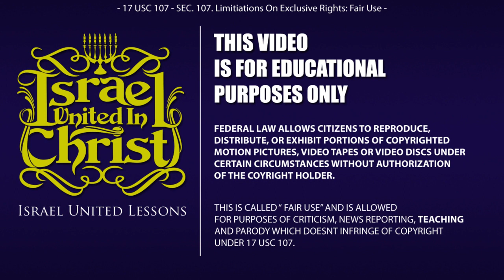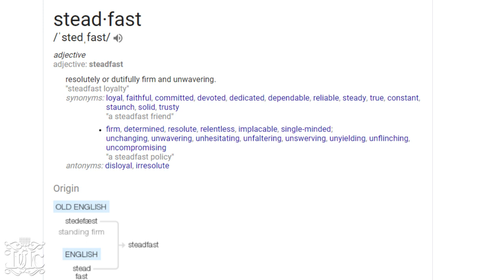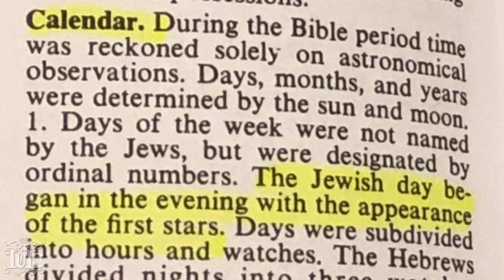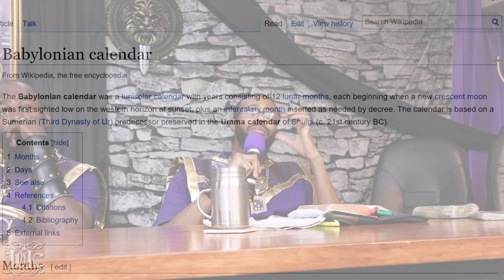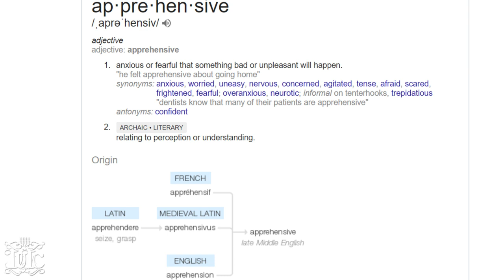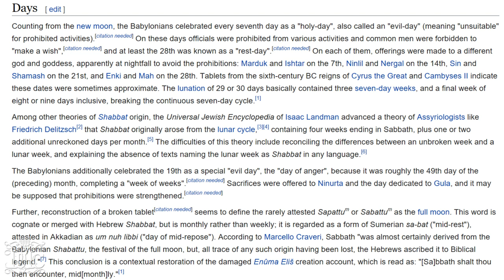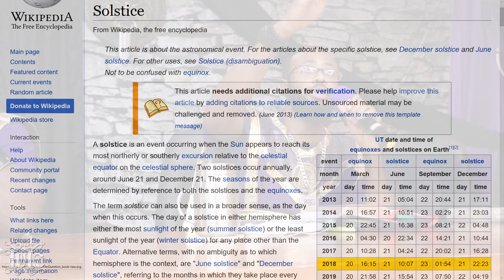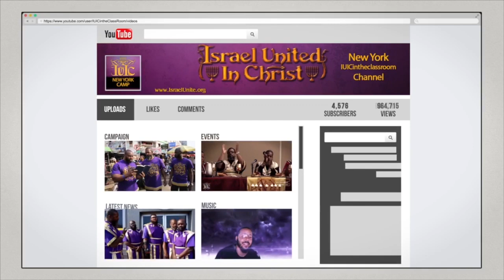The Israelites: THE CONCEPT OF TIME - Destruction of the Morning